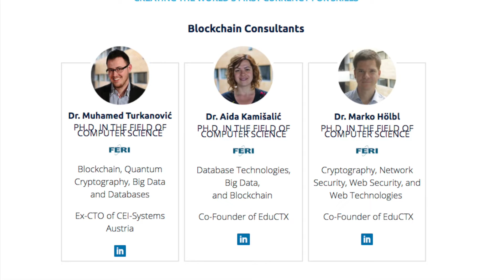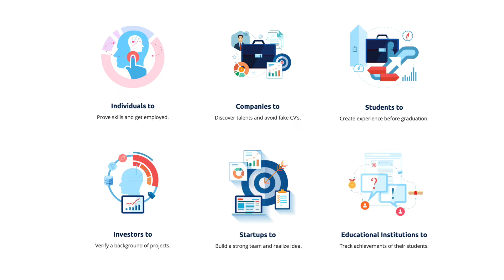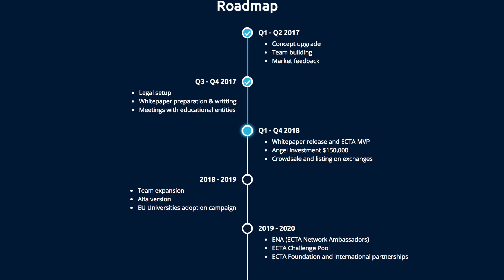ECTA: Addressing The Employability Gap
The heart of the protocol is a matchmaking engine powered by artificial intelligence, which, based on a continuous in-depth data analysis learns about the skills and talents of individuals worldwide. It then suggests to demanding entities the skills/talents which may add value to their concept and contribute toward a successful realization.